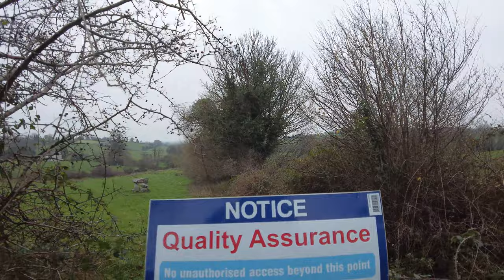Dolmen and horses! 4K Aughnacliffe Co Longford Ireland | Portal Tomb Walking Tour